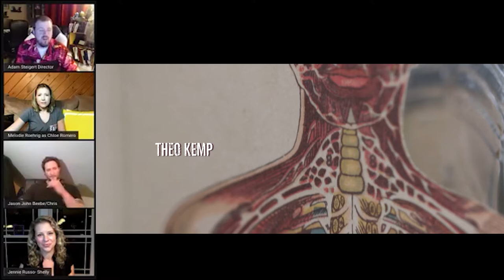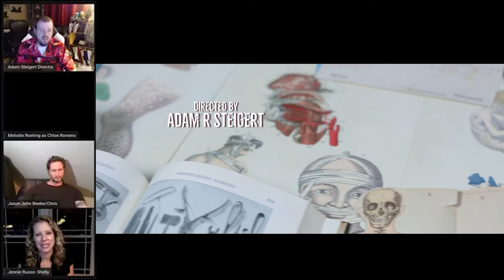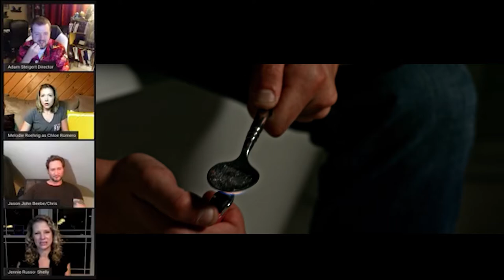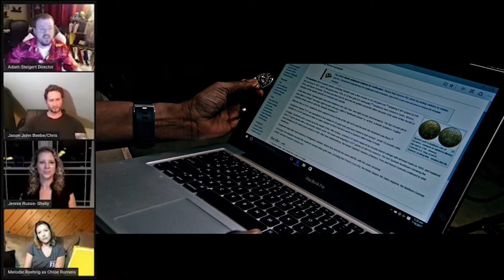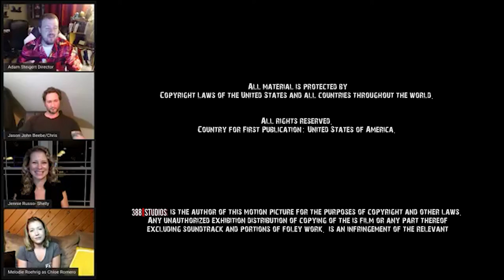FANG | Commentary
Director Adam Steigert teams up with stars Melodie Roehrig (Chole), Jennie Russo (Shelly) and Jason Beebe (Chris) as they watch the film together, giving you all the juicy spoilers!